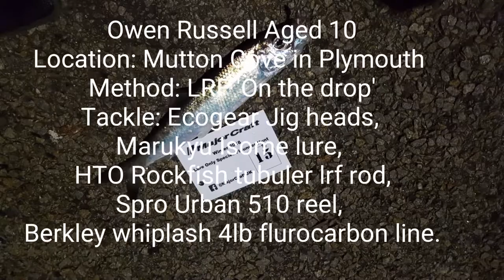Herring on LRF UK. Light Rock Fishing UK lrfuk devon lrf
My son Owen landing a herring on an lrf setup.

More lrf fun at Mountwise in Plymouth.

This spot is great at night for a number of species at night in particular pollock and herring.

devon Lrf
lrf fishing uk
light rock fishing
light rock fishing uk
lure fishing
lrf uk
saltwater lure fishing
devon lrf
lure fishing uk
sea fishing
uk sea fishing
sea fishing uk
devon sea fishing
shore fishing
sea fishing videos
fishing in the uk
shore fishing uk
fishing tips